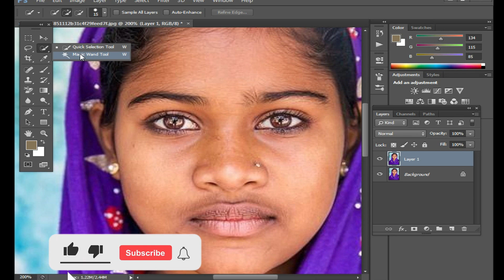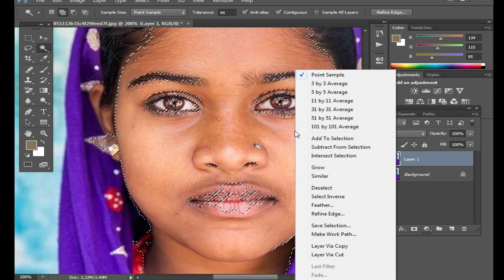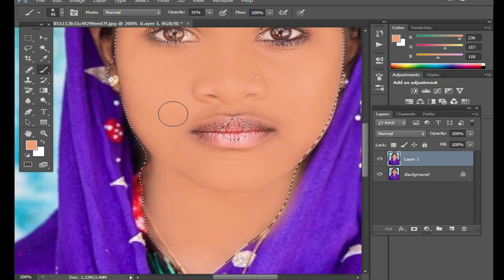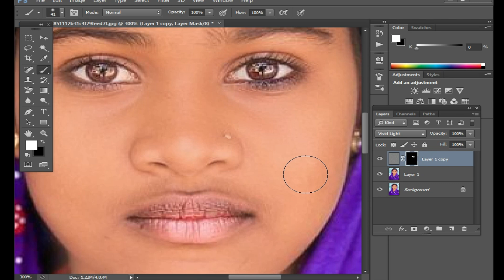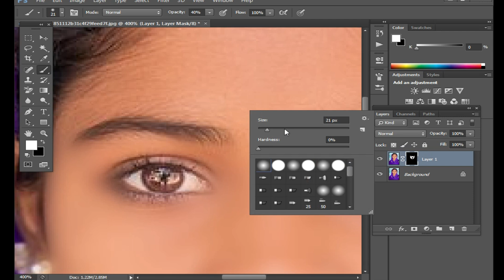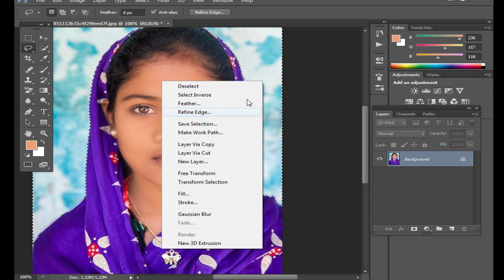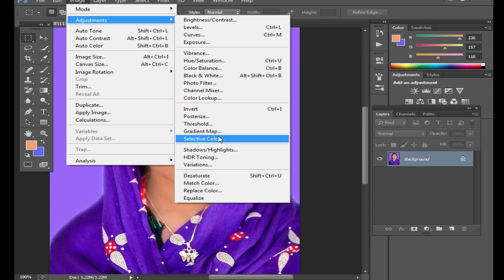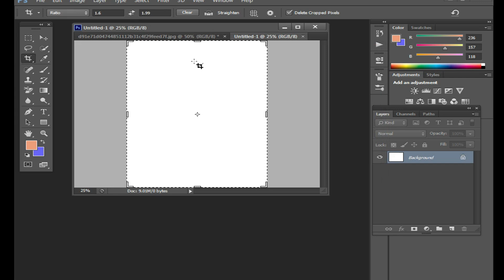একক্লিকেইসুন্দরছবি: Explore the simplicity of achieving beautiful photos with just a single click.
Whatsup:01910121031